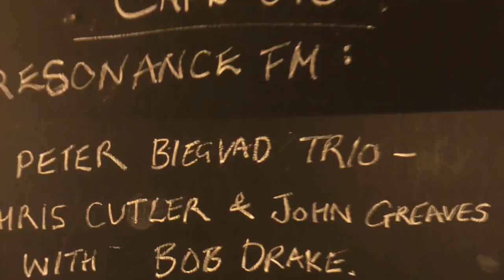Peter Blegvad Trio Live At Cafe' Oto with Bob Drake and Annie Barbazza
Peter Blegvad Trio Live At Cafe' Oto, London with Bob Drake and Annie Barbazza  on February 9, 2018.
First Set:
John Greaves (piano, vocals)
Annie Barbazza (vocals, piano)

Second Set:
Peter Blegvad (voice, guitar)
John Greaves (bass)
Chris Cutler (drums)
Bob Drake (guitar, bkg vocals)

Audience Recording